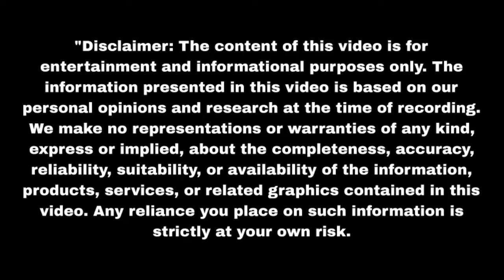जीत और कृष्णा ने किया गोपाला का अंतिम संस्कार? Nath Krishna Aur Gauri Ki | Upcoming twist | Update